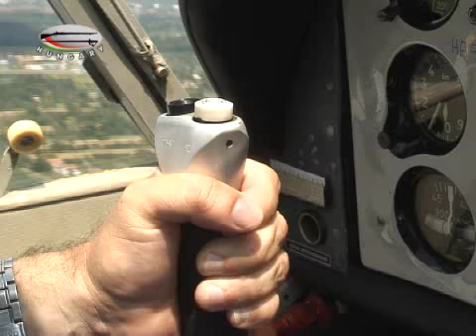Pályára Irányító Repülőtábor - Szolnok - 2009.07.01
Az ÖHP Repülőfelkészítési Osztálya, a HM Zrínyi Nonprofit Kft. és a Honvéd Sportrepülő Egyesület ilyenkor rendezi meg a Pályára Irányító Repülőtábort.